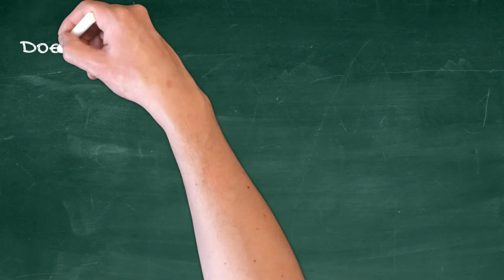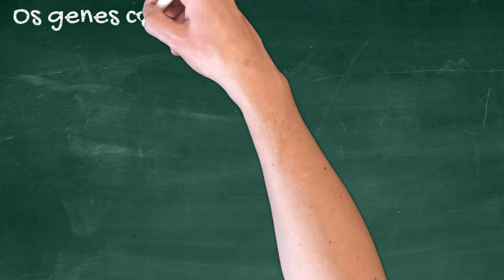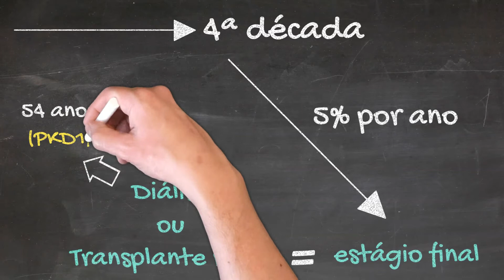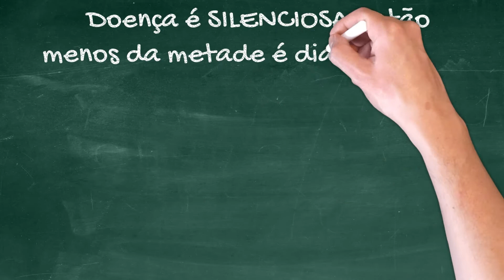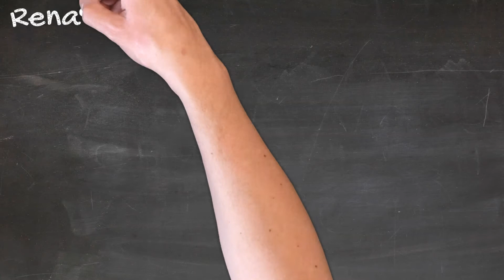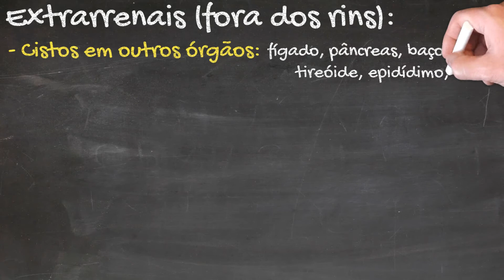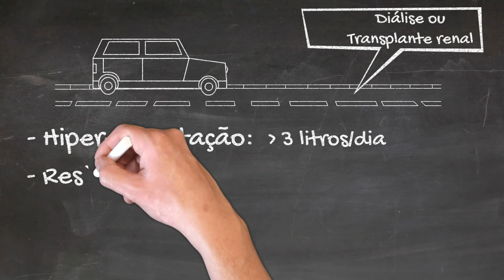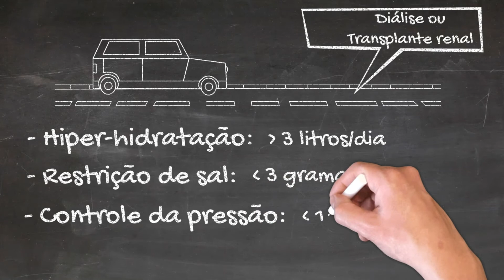Uma herança indesejável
Caso necessite, você pode selecionar LEGENDAS.

Herança pode ser algo complicado. Podemos ser herdeiros de bens ou de dívidas. E alguns herdam sem a opção de escolha.

Doença Renal Policística Autossômica Dominante (DRPAD) é uma condição genética, isto é, determinada pelos nossos genes. O termo DOMINANTE significa que o gene para a doença está presente em um dos pais.. e que o filho tem 50% de chance de herdar a doença. Então a DRPAD é geralmente hereditária, isto é, passada de um dos pais para filhos.

Toda doença hereditária é genética.. mas nem toda doença genética é hereditária, ok? Pois o gene pode ganhar uma nova mutação ou defeito.. e a doença aparecer como o primeiro caso da família. Portanto, se você tem uma doença genética.. você pode ou não achar um familiar com a mesma doença.

Os genes para DRPAD causam cistos em ambos os rins.. que podem crescer e aumentar o volume dos rins.. distorcendo a sua arquitetura.. e levando à insuficiência renal.

Os genes da DRPAD são conhecidos em mais de 80% dos casos e são:
• PKD1:
Defeito no gene PKD1 é responsável pela grande maioria dos casos
Tem prognóstico pior pois os cistos aparecem mais cedo (geralmente antes de 30 anos) e os rins costumam ser maiores.
• PKD2:
Defeito no gene PKD2 é responsável pela minoria dos casos
Tem prognóstico menos pior pois os cistos aparecem mais tarde (geralmente após 40 anos) e os rins costumam ser menores.

O funcionamento dos rins é normal até a quarta década de vida.. e então declina numa média de 5% ao ano.. até alcançar o estágio final.. com necessidade de diálise ou transplante renal.. por volta dos 54 anos, nos portadores de defeito no gene PKD1, ou 20 anos depois, nos portadores de defeito no gene PKD2.

Você sabia que a DRPAD é a causa genética mais comum de doença renal crônica? Isso mesmo! Até 5% dos pacientes que fazem diálise ou que fizeram transplante renal foi por causa de DRPAD.

Como se dá o diagnóstico?
Como a doença é silenciosa, estima-se que menos da metade dos casos é diagnosticada! O diagnóstico pode ser feito por exame de imagem dos rins (ultrassom, tomografia ou ressonância) ou então por meio de teste genético (mas este é muito caro e pouco disponível no Brasil. Vale lembrar que em até 15% dos casos não se encontra o gene defeituoso).

Apesar de não haver cura ou prevenção, receber o diagnóstico possibilita decidir-se por um seguro de vida e monitoramento regular da pressão arterial e, assim, prevenir complicações.

Tem tratamento?
Sim! Apesar de não existir cura ou prevenção.. é possível retardar a progressão da doença, isto é, pisar no freio. Tal medida consiste em:
• Hiper-hidratação: ou seja, tomar mais de 3L de água por dia. Essa simples ação suprime o hormônio ADH que está envolvido na formação de mais cistos nos rins.
• Restrição de sal: no máximo 1 colher de café por dia ou menos se tolerar
• Controlar a pressão e não permitir níveis maiores que 130x80 (ou 13x8)
• Remoção do rim: é evitada sempre que possível. Mas pode ser indicada ser dor intolerável, infecção recorrente, câncer renal, hemorragia urinária com necessidade de transfusões ou necessidade de espaço para acomodar um futuro rim transplantado.

Não tem medicamento?
Existe um medicamento sim! Mas até o momento não há no Brasil! Mas não está indicado para todos os doentes. Converse com seu nefrologista. O medicamento é caro e precisa ser importado de outros países.

Seu efeito benéfico é reduzir o crescimento dos cistos e o declínio da função renal. Os efeitos colaterais são: noctúria que é o levantar várias vezes à noite para urinar, aumento da sede e hepatite.

Diante da herança inevitável de DRPAD e das incertezas que regem a nossa existência, a única herança que nunca se perde e sempre persistirá são 3 coisas que nos guiam vida afora:
• O exemplo da retidão;
• A sabedoria que acumulamos para transmitir aos nossos descendentes
• E o amor!